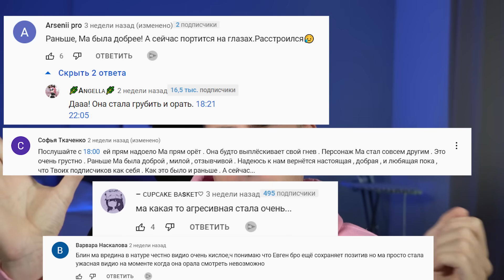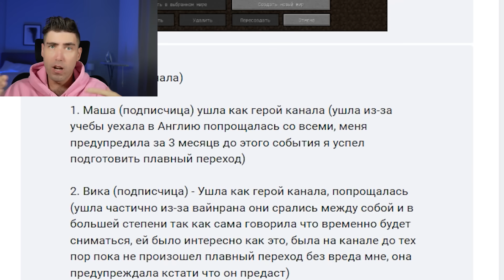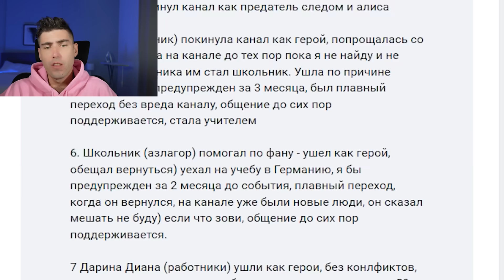ГДЕ МА? КУДА ПРОПАЛА МА? ЕВГЕНБРО УХОДИТ ИЗ ЮТУБА в Майнкрафт ВИДЕО ТРОЛЛИНГ Minecraft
В этом Видео про minecraft ( майнкрафт ) я расскажу куда пропал персонаж ма в майнкрафт Почему не снимает видео вместе с ЕвгенБро ма, что стало с ЕвгенБро и ма? в minecraft ! Кстати Девушка Нуб - Это новичок в майне, который только нажал на кнопку скачать майнкрафт ( скачать minecraft ) и зашел в эту игру. Смотри это видео про майн до самого конца!